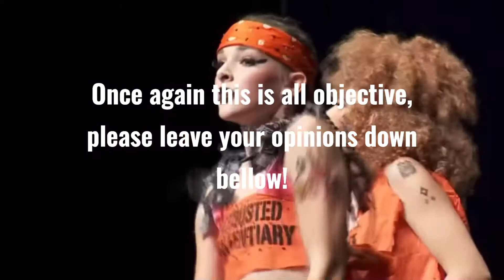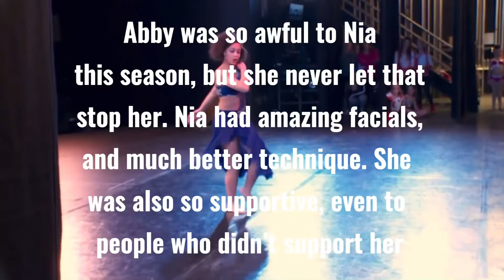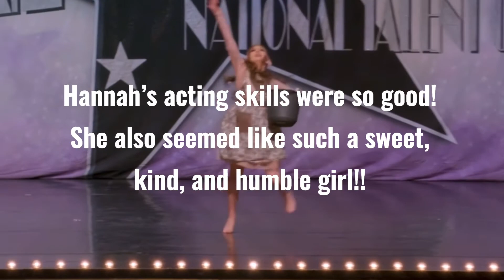My Favorite Dancer From Each Season!